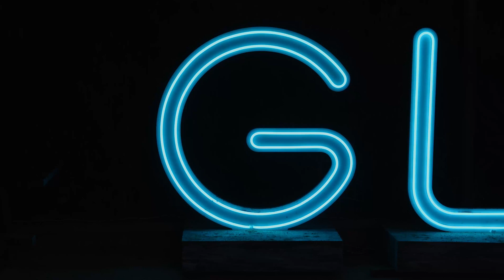GLOW 2022 Highlights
Highlights from the first GLOW at Sydney Zoo in 2022